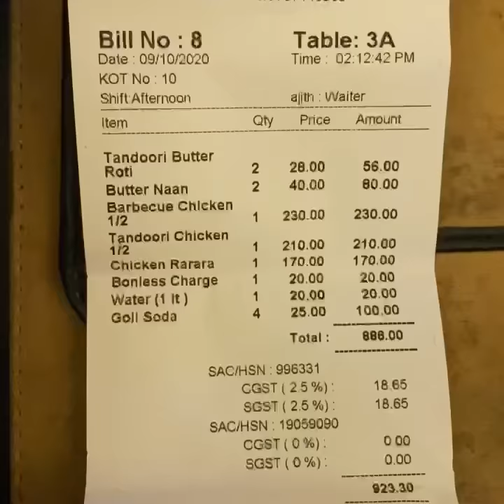Food stories ! Coimbatore ! 007dhaba restaurant ! Covai pudur